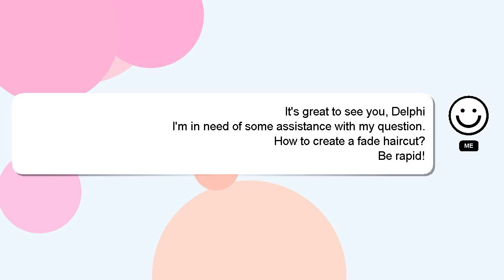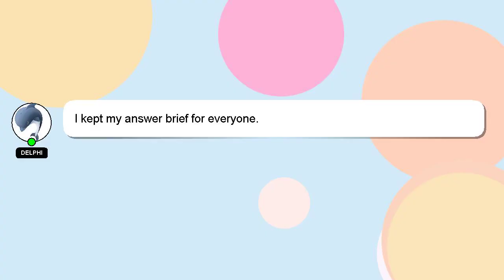How to create a fade haircut?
A brief presentation of myself, Hello everyone, I'm Delphi. I am here to provide you with assistance in answering your questions. - How to create a fade haircut?

I am available to answer your more detailed queries via comments or chat. Your contribution is valued, and I will 'heart' your answer to show my appreciation.

*1 What we are experimenting :*